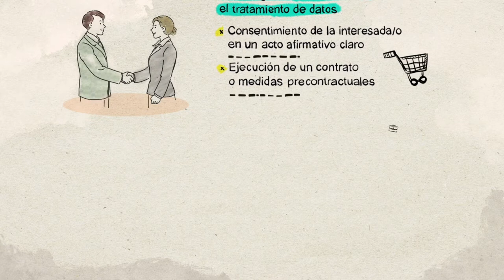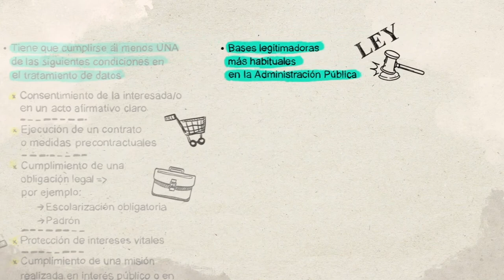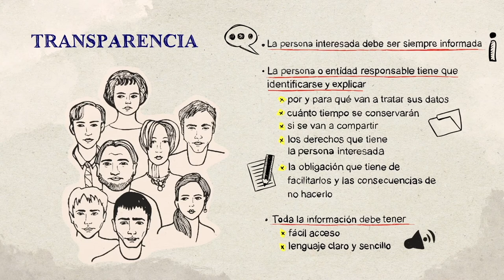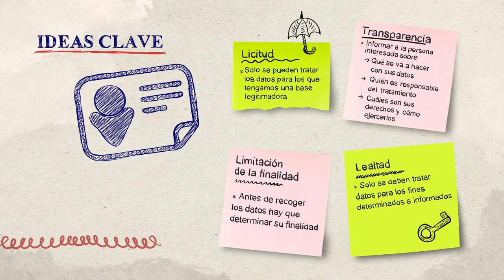5. Principios de protección de datos (I).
Quinto vídeo de la formación básica en protección de datos.